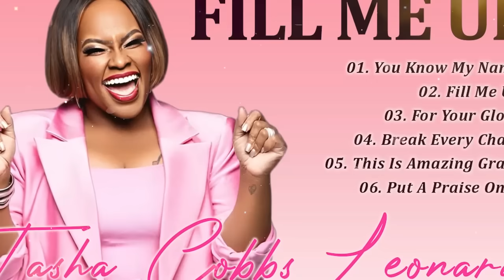Listen to gospel music of Tasha Cobbs Leonard 🙏 TASHA COBBS 🎶 YOU KNOW MY NAME, FILL ME UP GOD ...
👉  Gospel Love Songs 💕
🙏 God always be with you and bless your family. Amen!!
The best gospel mix: Tasha Cobbs, Cece Winans, Doonie McClurkin, Sinach and Jekalyn Carr